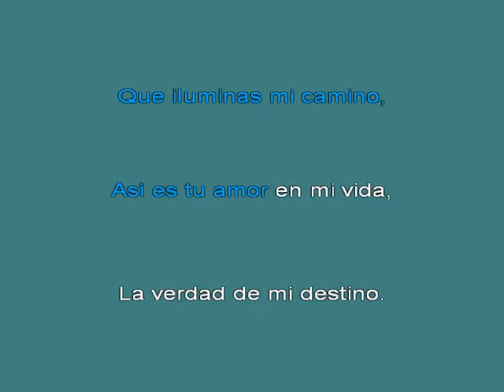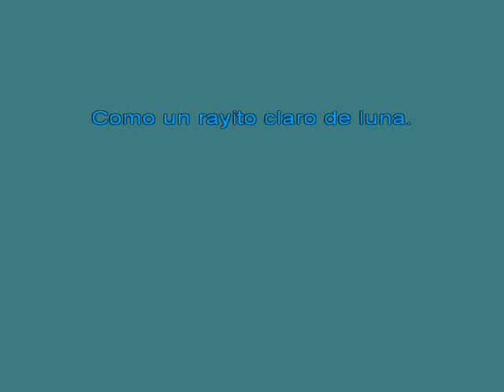Los Panchos Rayito De Luna [karaoke]